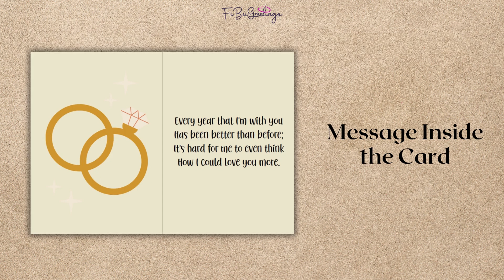Better Than Before - Anniversary Card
– Anniversary Card | Title: Better Than Before
Husband, Partner, Special Someone, Wife, Significant Other.

Get FREE stickers, and an Envelope.

Also, check out your favorite cards on our website and Etsy store! etsy: